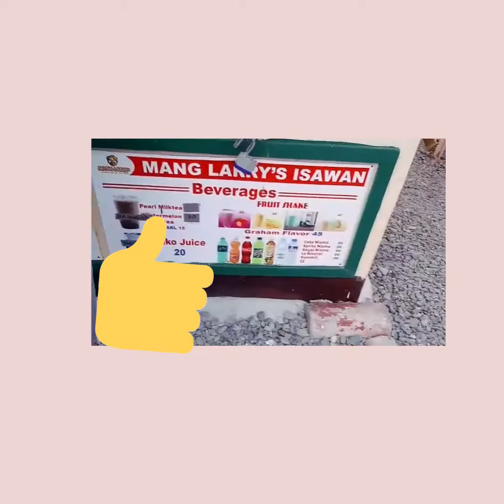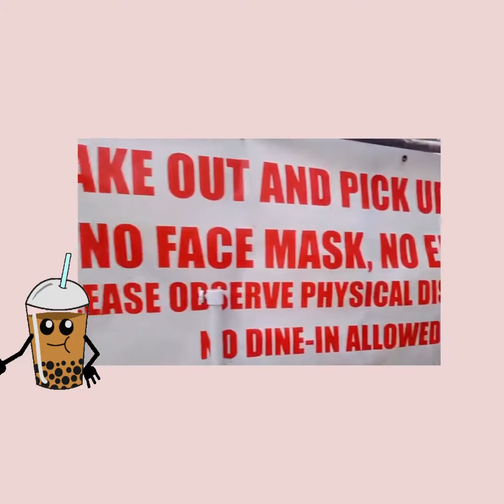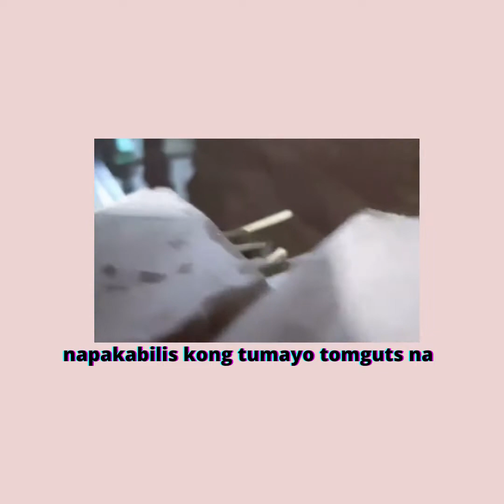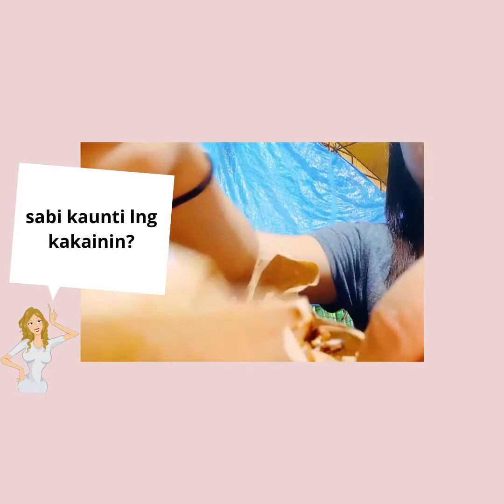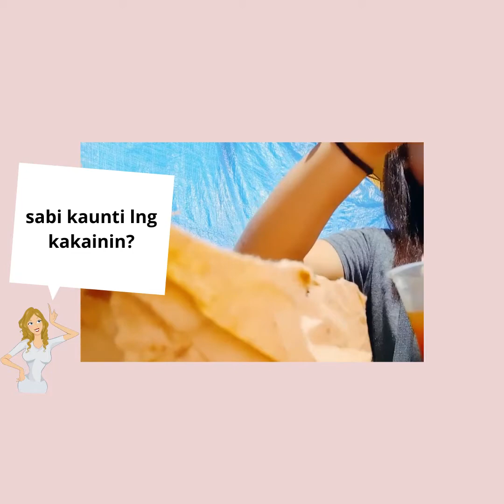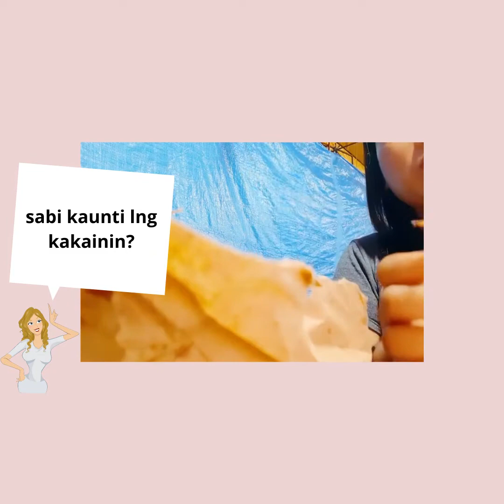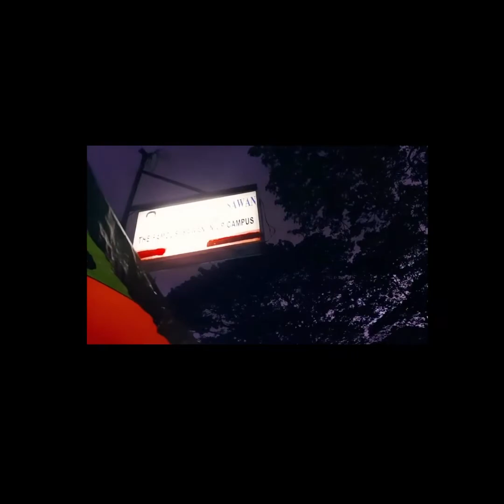Famous Isawan ni Mang Larry at UP Diliman QC vlog#23/isawan/UP Diliman Foods/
Famous Isawan ni Mang Larry at UP Diliman QC vlog#23

INFORMATIONS ABOUT ISAWAN NI MANG LARRY SA UP DILIMAN

ISAW

CHICKEN INTESTINES
-animal's intestine/isaw/cecum
- Popular street food in the Philippines: Chicken intestines skewered on a thin stick, usually made of bamboo. Because of how the intestine looks skewered on the stick, it is also called by the slang term. IUD 9intrauterine device)

ISAW ng BABOY
- pig's large intestine boiled under tender then grilled. This is probably the most popular street foods in the Philippines. This food goes well with beer or liquor and has earned the reputation of being the best affordable pulutan (appetizer)

GOTO

Mang Larry's Isawan (UP) Pick up on Delivery via GRAB/Lalamove.
Its easy to order. You may call or message them via Facebook page.
cut-off time order is at 12 noon. All orders recieved after that will be included in the next day's service.

HERE  ARE  OTHER REMINDERS:
- Pre- ordering or advance ordering is a must.
-The pick-up/delivery can be done through Lalamove and Grab only. For location, just pin Mang Larry's Isawan E. Jacinto Street, Diliman, Quezon City or STREET FOOD PARK, Maginhawa, Quezon City.
-You may order cooked, half-cooked and raw items.
-You may check Mang Larry's FB Page for updates and announcements
-Follow protocols such as wearing face masks and observing physical distancing when receiving your orders from the rider.

IHAW -IHAW
@ Isaw Manok- P 12 /stick
@Isaw Baboy- P12 /stick
@Balunbalunan/Gizard- P12/stick
@Tenga- P12/stick
@Pork Liver- P12/stick
@Special Isaw- P12/stick
@Goto/Tumbong- P 12/stick
@Pork BBQ- P30/stick- P 30 /stick

REFRESHERS
@Mango Shake- P 40
@Mais Con Yelo - P40
@Mango Graham Shake- P45
Avocado Shake- P 50

Since college days, we go out take a walk and when we're tired we ate isaw or anything here or first we eat here then walk. We go out on time 3pm so that we go home as early as 5pm. After quarantine since March that was our last month we're here then. we missed it so much and I craved it! I love Filipino street foods.